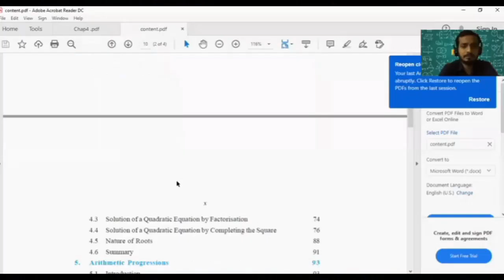Quadratic Equations 1 | Introduction and Factorization Method for Solving Quadratic Equations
Quadratic Equation 1 | Introduction and Factorization Method for Solving Quadratic Equations. CBSE Mathematics, Class 10. Lesson by Yasar Arafath.
For best understanding, I request you to watch my videos in the same order I have numbered the video titles.